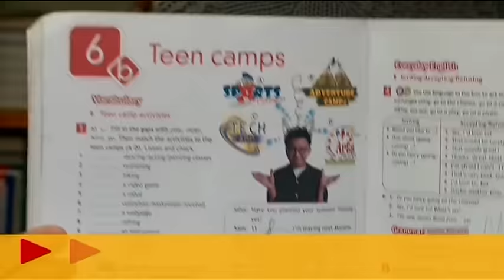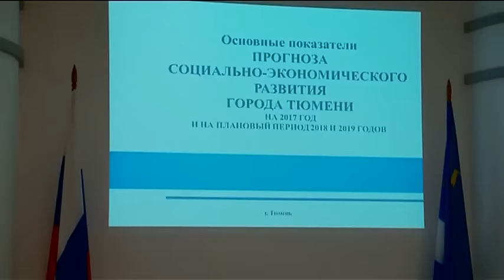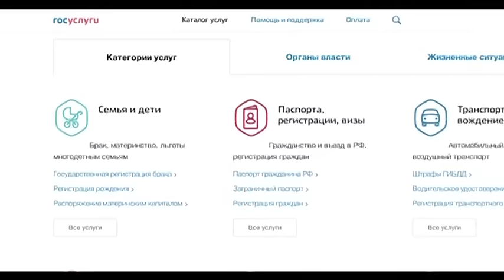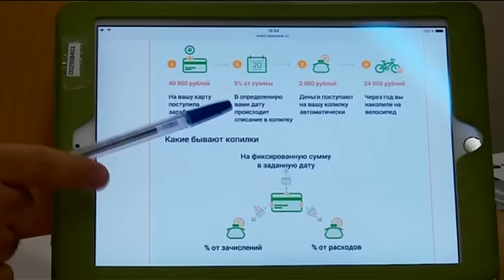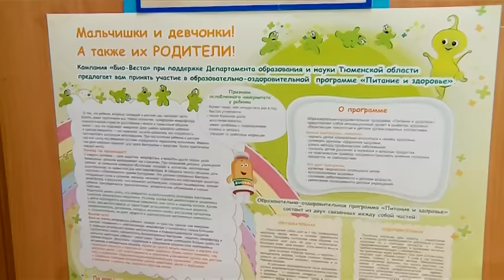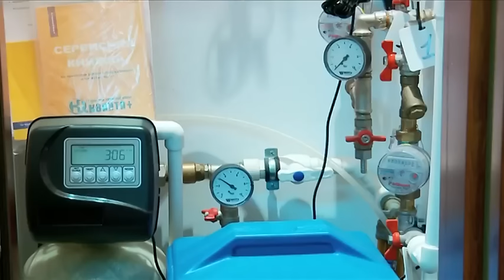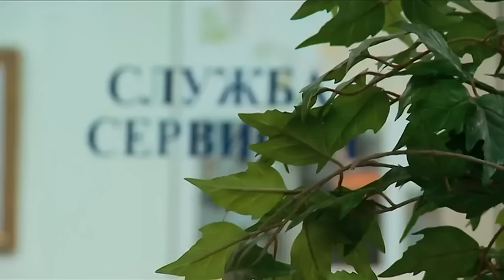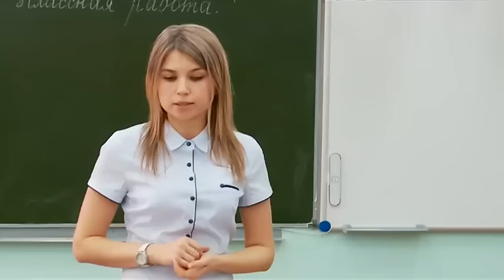Тележурнал "Точнее" - 22.11.2016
- За высоким забором! Площадки нового образца для выгула собак появятся в Тюмени.
- Из Калифорнии! Как особая порода кроликов тюменским дизайнерам творить помогает?
- Одним росчерком пера! Почему школьники становятся вандалами? И сколько это стоит?